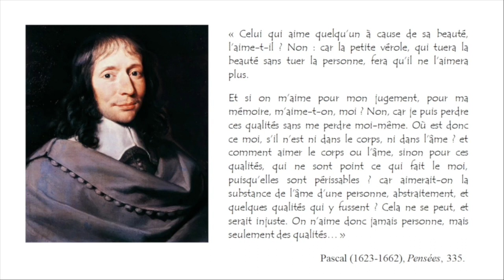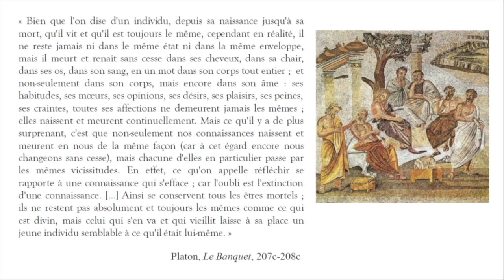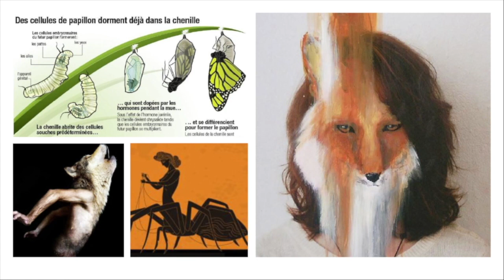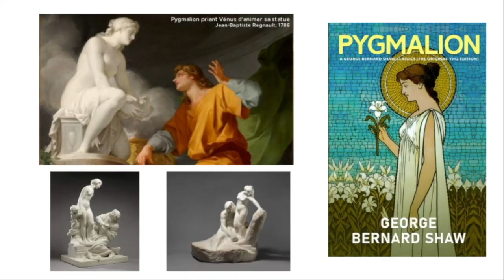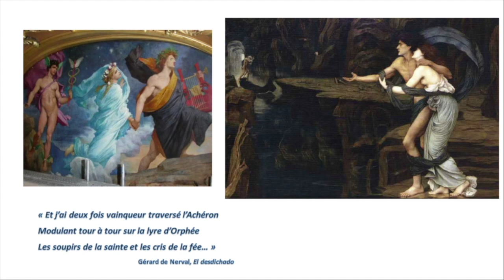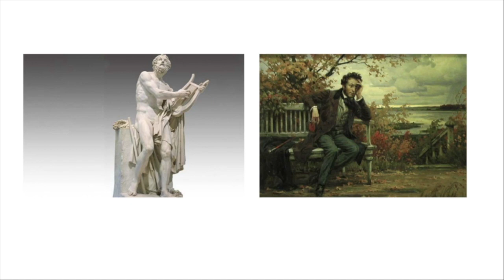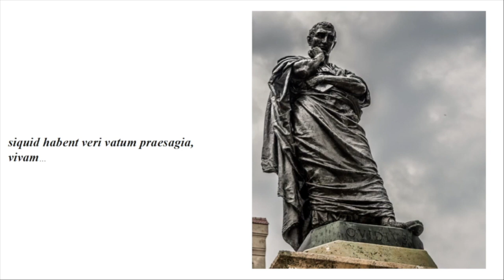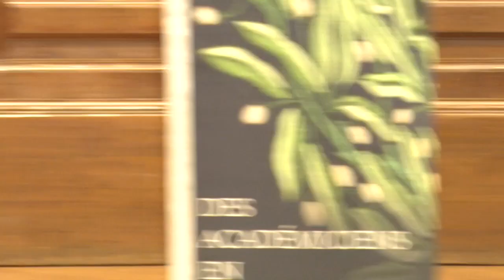Des Académiciens en Sorbonne - Xavier Darcos - Identité & Métamorphoses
À l’initiative conjointe de Bernard Stirn, Secrétaire perpétuel de l’Académie des sciences morales et politiques, en lien avec l’Institut de France, et de Christophe Kerrero, recteur de la Région académique Île-de-France et recteur de l’académie de Paris, un cycle de conférences-débats réunira une fois de plus en Sorbonne des élèves des académies de Paris, Créteil et Versailles autour d’un académicien sur des thèmes inscrits au programme.

En lien avec le parcours citoyen et pédagogique de l’élève au lycée, le cycle de conférences Des Académiciens en Sorbonne met à l’honneur les spécialités et options de la voie générale et de la voie technologique – « Histoire-géographie, géopolitique et sciences politiques », « Humanités, littérature et philosophie », « Langues, littérature et cultures de l’Antiquité », « Sciences économiques et sociales », « Droit et Économie », « Droit et grands enjeux du monde contemporain », « Sciences de la vie et de la Terre » – et certaines filières de la voie professionnelle ainsi que de grandes notions transversales constitutives du socle commun de connaissances, de compétences et de culture.

Xavier Darcos est agrégé de l'Université, titulaire d'un doctorat de troisième cycle en études latines de l'université de Bordeaux et d'un doctorat d'État ès lettres et sciences humaines.

Il a commencé sa carrière d'enseignant en septembre 1968 avant d'initier une carrière politique de maire, sénateur et conseiller régional.
Nommé inspecteur général de l'Éducation nationale en 1992, Xavier Darcos devient directeur de cabinet de François Bayrou avant de conseiller le Premier Ministre Alain Juppé. C'est en 2002 qu'il est nommé, dans le gouvernement de Jean-Pierre Raffarin, ministre délégué à l'Enseignement scolaire. Après une longue carrière, il occupe le poste de ministre de l'Éducation nationale en 2007, puis ministre du Travail, des Relations sociales, de la Famille, de la Solidarité et de la Ville.

Élu à l'Académie des sciences morales et politiques le 26 juin 2006, dans la section Morale et sociologie, au fauteuil laissé vacant par le décès de Bruno Neveu, il a été Secrétaire perpétuel de cette académie de 2010 à 2016. Le 13 juin 2013, il est élu à l'Académie française, le 13 juin 2013, au fauteuil de Pierre-Jean Remy.
Depuis le 1er janvier 2018, Xavier Darcos est chancelier de l'Institut de France.

Identité et métamorphose sont a priori deux notions que tout oppose : quand la première établit une permanence et une certitude, l’autre renvoie au contraire à la mutation et à l’incertitude. Le détour par de grands textes philosophiques et littéraires – Pascal, Ovide, Montaigne, Platon – montre qu’au rebours de cette idée reçue, l’identité ne peut se saisir que dans la métamorphose parce qu’elle est tout entière mobilité, changement, fluctuation. Réfléchir aux liens entre identité et métamorphose invite donc à une méditation qui refuse tout ce qui fige et qui rappelle un des soubassements théoriques communs à ces grands penseurs : la vie est un éternel mouvement dont seul l’artiste peut ressaisir l’unité.

Rejoignez les réseaux de l'Académie de Paris ! 🔀